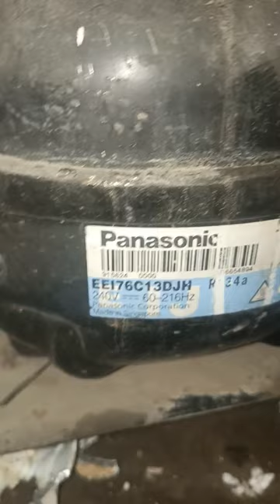difference between inverter and non-inverter fridge